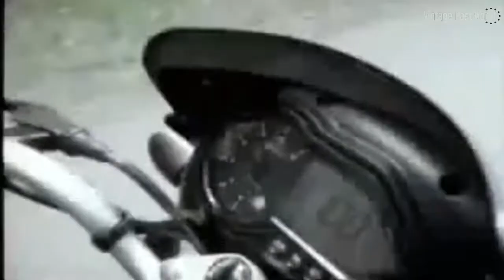New Bajaj Pulsar UG3 ad in Indonesia